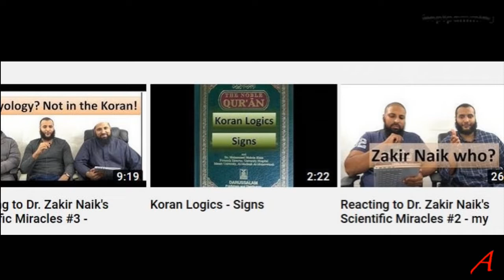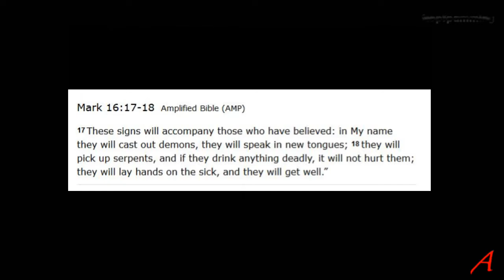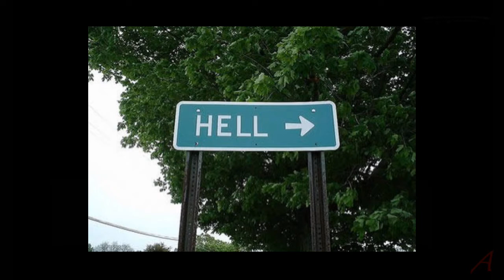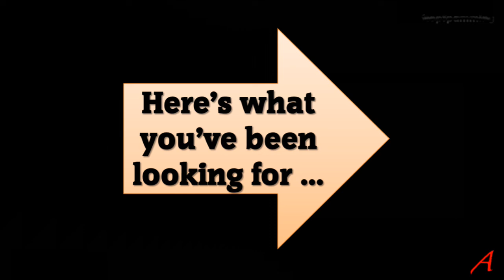Koran Logics - Signs for Believers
In this video I look at claims in the Koran, where the Islamic creator/god makes unfounded claims using nonsensical words regarding something called "signs".

Sources:

1924 Cairo Hafs Edition

Wikipedia
Islamic Info pages
Islamic scholars
Dictionaries
Exegesis